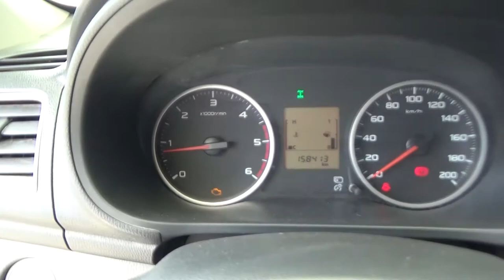Mitsubishi / L200 / 2016 - GH045545